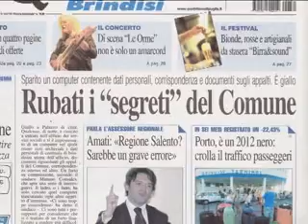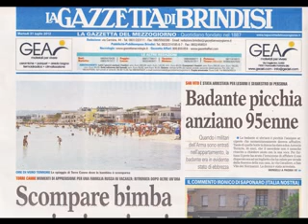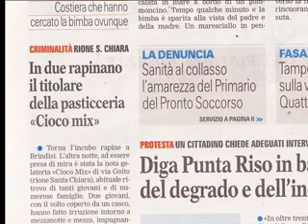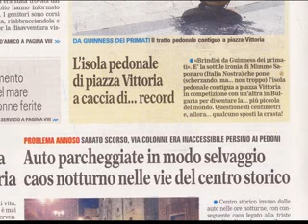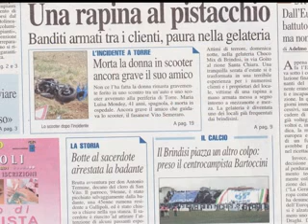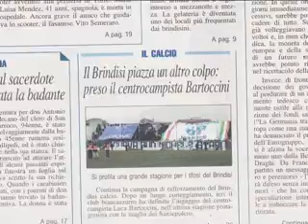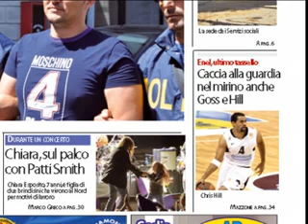Puglia Tv Rassegna Stampa 31 07 12 Brindisi